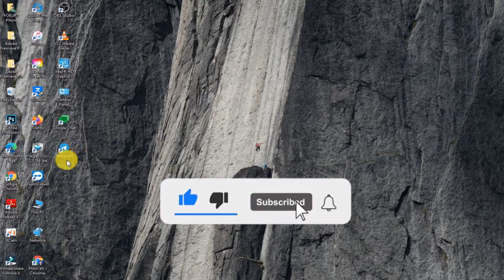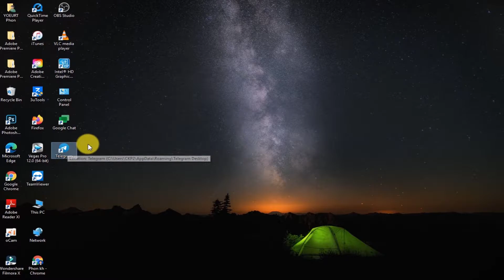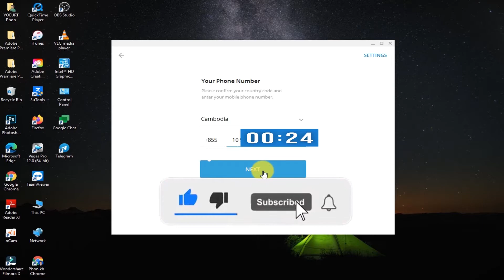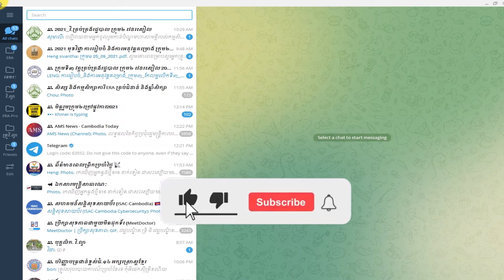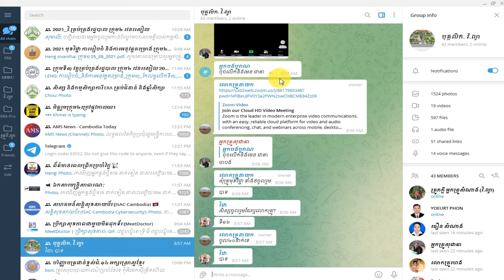How To Create Telegram Account For PC (2021)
This video to show you about how to create telegram account with phone number on computer.

(1) 👉👉 ចំណេះដឹងពីការប្រើទូរសព្ទ IPhone IOS

(2) 👉👉មេរៀនមូលដ្ឋានកុំព្យូទ័រ(Computer Foundation Lesson)